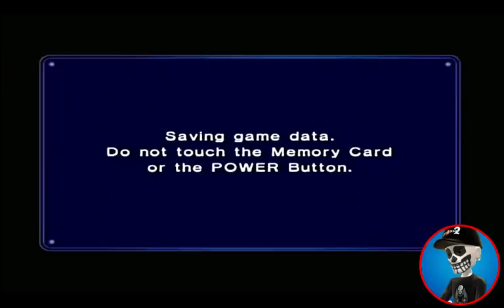Mario Kart Double Dash - Flower Cup 50 cc 1st